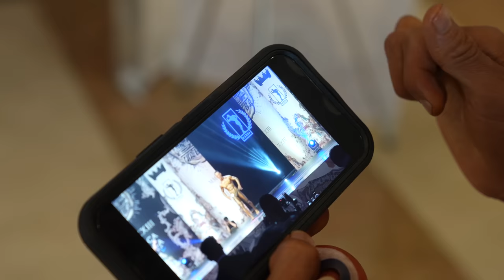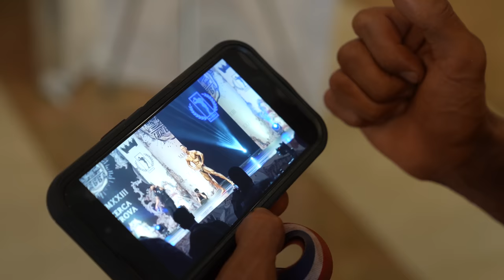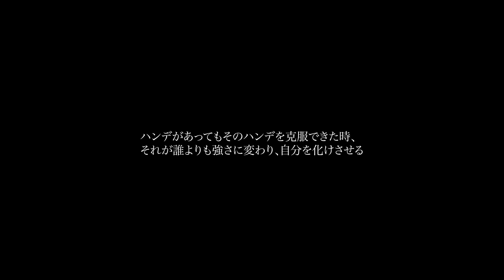韓国NABBAKOREATOP4!!!!!過去最高成績!!!!!応援ありがとうございました!!!!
藤岡幸佑
𝐍𝐀𝐁𝐁𝐀 𝐉𝐀𝐏𝐀𝐍 𝐏𝐑𝐎